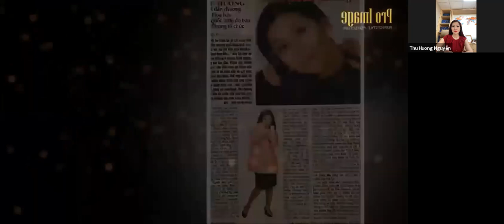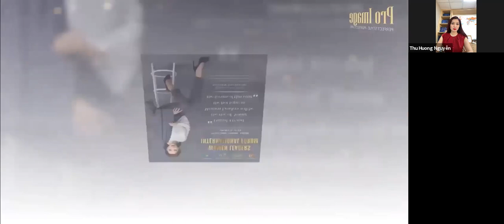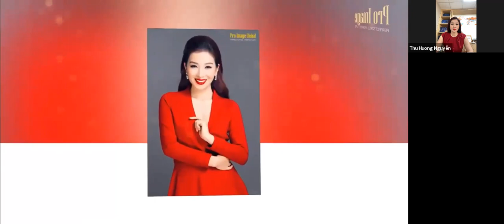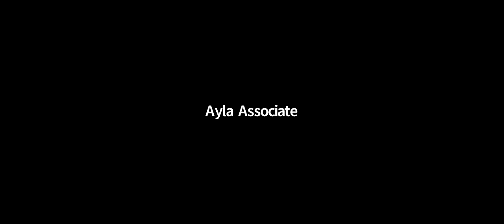Real Estate Leading Change || Importance of Personal Branding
World Real Estate Leading Change Inclusiveness was initiated by World Woman Leading Change Real Estate Program by Ayla Associate & Global Property Bank & Technology Centre scheduled every Wednesday, World women leading change and Women Leader International Network would have WOMEN Real Estate Forum, in Amazing 2020 Covid-19 moments, we will burn the TORCH of women deliberation celebrating World Heroes of Empowerment such as you are all are and broadcast World Real Estate Leading Change online with an amazing line up of speakers who will share their expertise and experience.

In today's conference, Prof. Dr. Ayla Aldjufrie, MBA interviews Mrs. Helen Hurong from Vietnam about the importance of Personal Branding